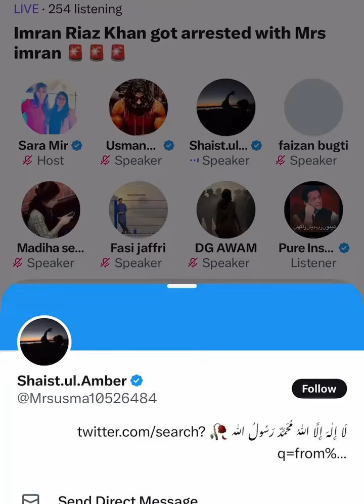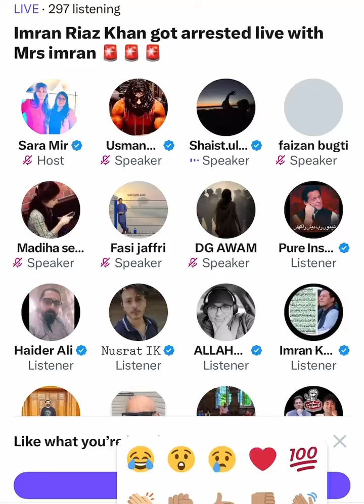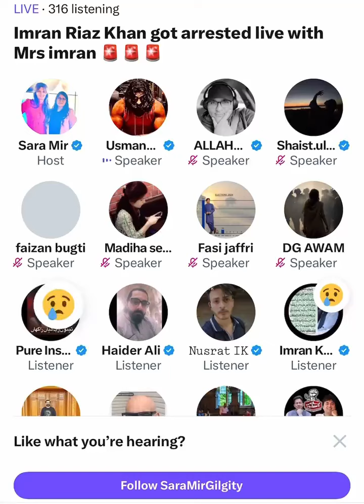Pakistani Famous journalist anchor Imran Riaz Khan Got Arrested again| کیا پیش آیا ۔۔۔سنیں